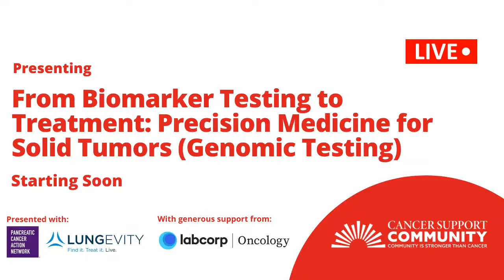From Biomarker Testing to Treatment: Precision Medicine for Liquid Tumors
In the ever-changing world of cancer diagnosis and treatment, CSC invites you to join us and our partners for a two-part series entitled, “From Biomarker Testing to Treatment” where we will explore the ways cancer care has evolved to more personalized medical care and why it is important for you to be sure that your cancer is fully understood before you begin treatment.

Part 1 of this series focuses on the importance of testing, ensuring that you receive appropriate biomarker testing, and how to use the information you learn as you make treatment decisions, including decisions about participating in a clinical trial.